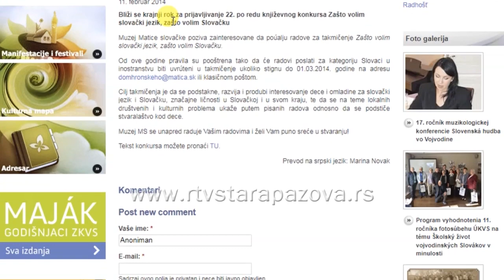Davidu Simendiću iz Stare Pazove prva nagrada iz Bratislave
Na takmičenjima učenici pored osvojenih nagrada, stiču i samopouzdanje, a samo učešće na bilo kakvom takmičenju ili konkursu predstavlja veliki izazov.  Osvojena nagrada donosi radost a u Staru Pazovu u ruke Davida Simendića stigla je prva nagrada sa svetskog literarnog konkursa.